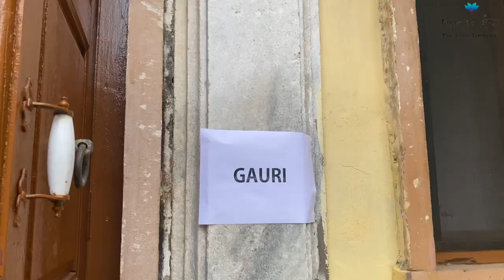THAR Vlog by Mukti Mohan | Rajasthan Shoot | BTS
Catch the making and exclusive behind the scenes of the star studded movie 'Thar' directed by Raj Singh Chaudhary.
Thank you Raj sir, Anil sir, Harshvardhan Kapoor and the entire team of Thar.